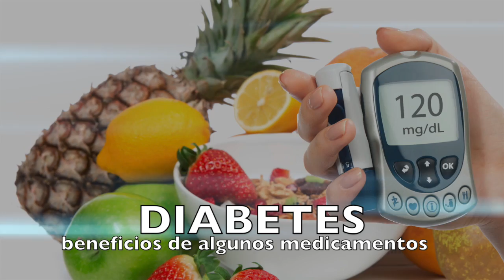Si tiene Diabetes, que debe usted comer?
Dr. Eliscer Guzman entrevista a la Dra. Peña sobre que comer cuando se tiene Diabetes.